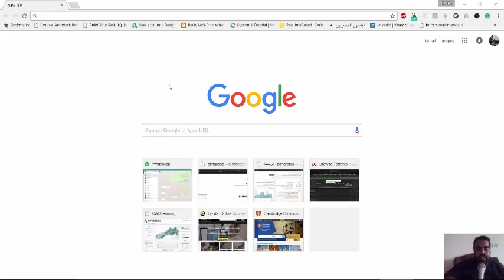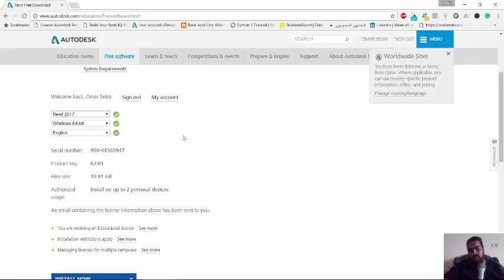كيف تحصل على برامج اوتوديسك مجانا ثلاث اعوام